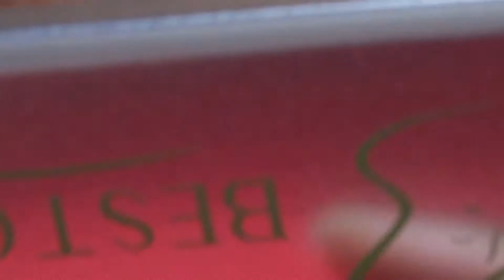*ASMR* PLUCKING TWEEZING INGROWN HAIRS